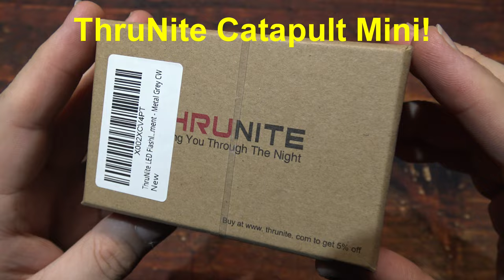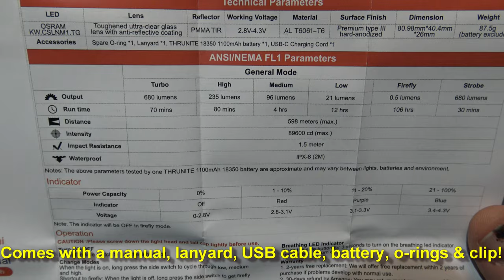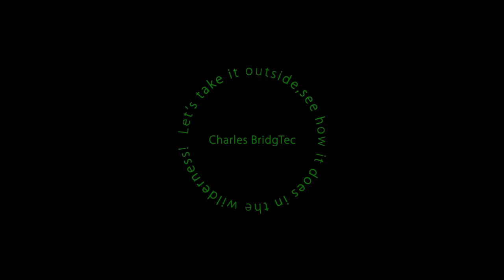ThruNite Catapult Mini (CW) Flashlight Kit Review!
Here is the latest from ThruNite with their Catapult Mini flashlight kit. This is sporting the OSRAM OSTAR KW.CSLNM1.TG LED for some amazing throwing ability for its forma factor. This is a solid and rugged built flashlight.  Featuring the USB Type C charging system. The included 18350 is powerful and will give you good runtimes. The weak point of this light is the useable spill is not very strong overall. The UI is simple.

Gab:
Charles Bridgman (@Charles_BridgTec) / Gab Social

You can see all my lights before I do my videos by joining my Flashaholics Anonymous group on Facebook, to share, learn and chat with others about flashlights and gear